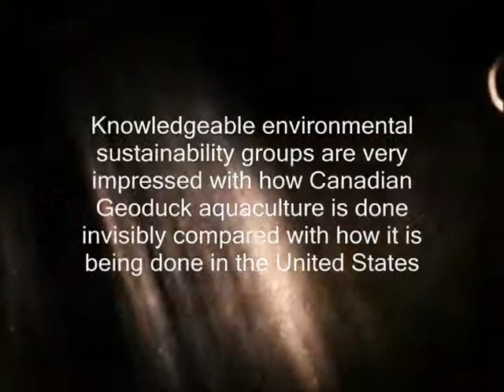Genuine Geoduck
You can get good Genuine Geoduck Information on our site and you'll discover how you can go into this industry. Eric is seeking for investor as of this moment, hope you're not too late.